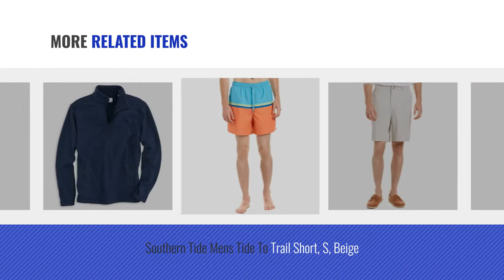Top 10 Southern Tide Men Clothings [ Winter 2018 ]: Southern Tide Mens The skipjack Polo, XXL, Grey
New! 2019 Black Friday / Cyber Monday Men Clothing Deals and Updates.

Black Friday / Cyber Monday Southern Tide Mens The skipjack Polo, XXL, Grey by Southern Tide

Black Friday / Cyber Monday Southern Tide Long Sleeve Heathered Original skipjack T-Shirt, Offshore Green (XX-Large, by Southern Tide

Black Friday / Cyber Monday Southern Tide Men's skipjack Diamond Hoodie Long Sleeve T-Shirt (Tropical Palm Green, by Southern Tide

Black Friday / Cyber Monday Southern Tide Mens South Station Classic Fit Woven Shirt, M, Green by Southern Tide

Black Friday / Cyber Monday Southern Tide Mens Sea Party Water Short, XL, Blue by Southern Tide

Black Friday / Cyber Monday Southern Tide Mens Nautical Flag Swim Trunk, M, Blue by Southern Tide

Black Friday / Cyber Monday Southern Tide Mens Tide To Trail Short, S, Beige by Southern Tide